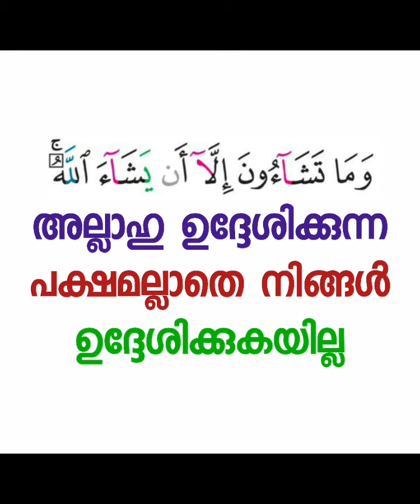മഹത്തായ ഒരു ഹദീസ് | Sirajul Islam Balussery